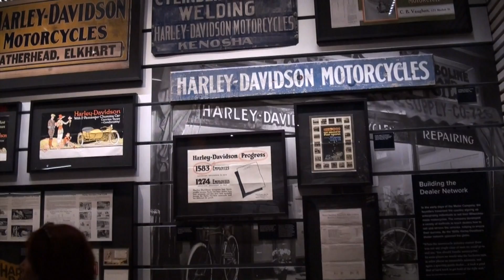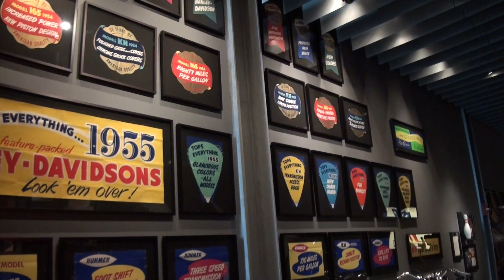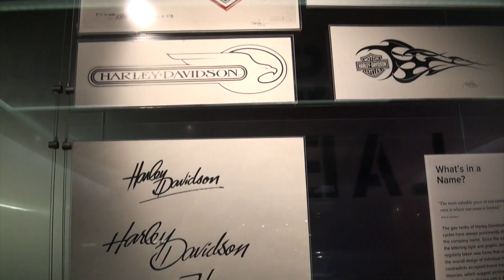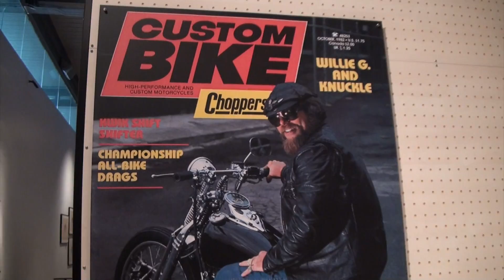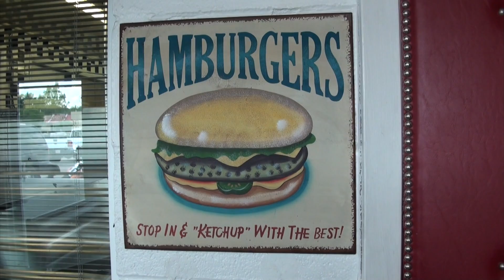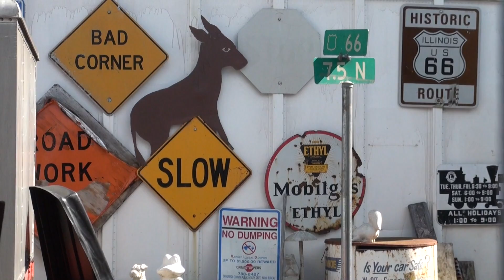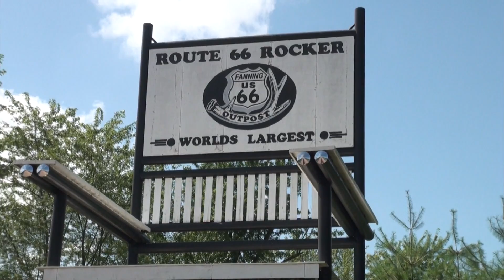The Route 66 Adventure - Part 2